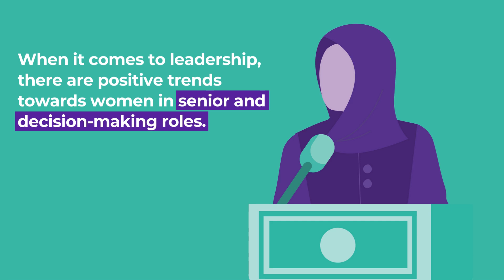Women in Public Administration in Europe and Central Asia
Across Europe and Central Asia, trends towards gender equality and women's representation in public administration are positive. However, challenges remain.

While it's difficult to compare data on women in public administration across the region, improving gender-disaggregated data collection, fostering partnerships, and supporting institutional transformation can help achieve gender equality in public administration.

At this critical juncture, it's crucial to support the advancement of gender equality across all sectors and levels, from entry positions to senior leadership.